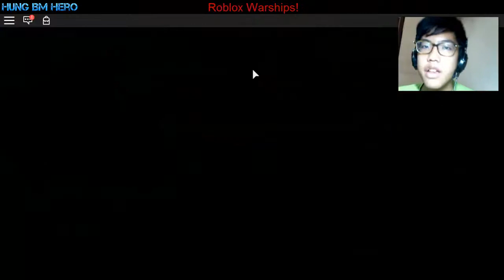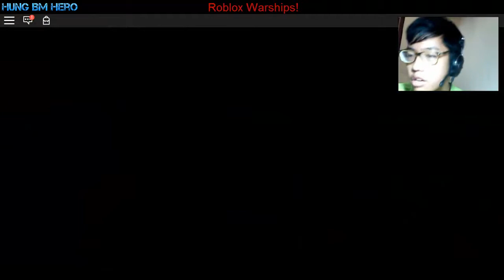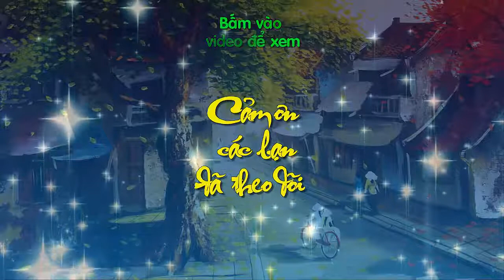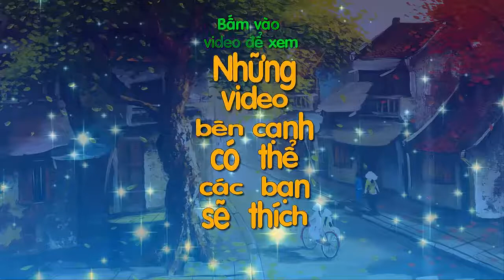Roblox Warships! - Destroy Enemy Ship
Music In Video
Non music